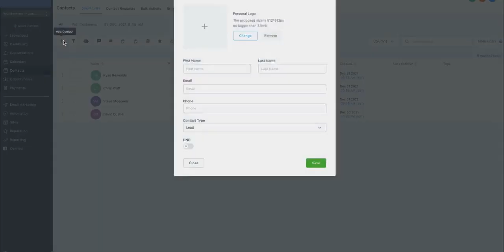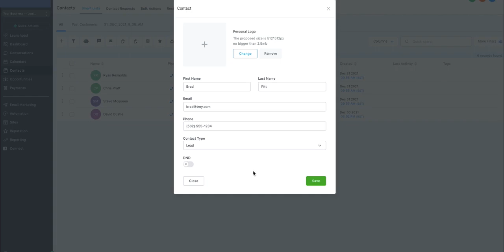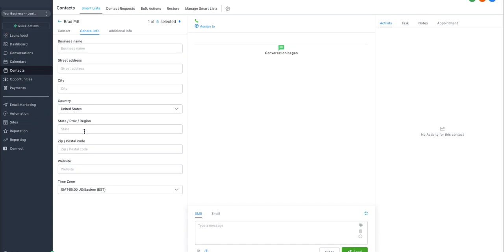Done For You Consultancy Support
How to Add a Contact to your GHL Account